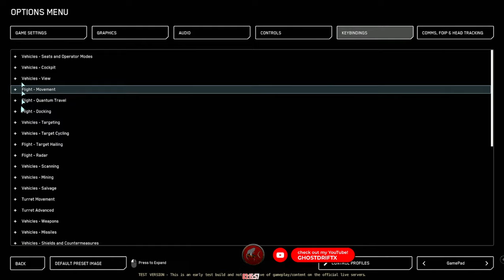STAR CITIZEN 3.23 WAVE 1 SALVAGE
Today we are testing out SALVAGE in  STAR CITIZEN 3.23 WAVE 1.  There was supposed to be a huge nerf so I want to see how bad it will be for the trade. It is possible it hasn't been applied yet. This is just wave 1 so there could be many changes before the final release. If you would like to see more videos like this, make sure to stay up to speed by connecting to the channel and liking the video. This will let YouTube know you want to see more.

00:00 START
07:11 START STREAM
09:38 RECLAIMER LIFT OFF
14:04 DISCOVERED LANDING GEAR AND SPEED LIMITATION (HOPE THIS GETS CHANGED)
19:40 **THOUGHTS ON LANDING GEAR AND CURRENT SPEED SHIP DROPS TOO

20:17 REALIZING CRUISE CONTROL ICON HAS CHANGED TO A "CIRCLE"
22:16 STAR MAP SEARCH FEATURE & ROUTE (ME LIKE)
23:15 **DISCUSSING LANDING GEAR SPEED (PROS & CONS)

24:54 RECLAIMER QUANTUM JUMP FROM HURSTON - PICKING UP RECOMMENDED QUANTUM DRIVE FOR RECLAIMER)
25:34 **CHANGE TO BASIC OVERLAYS

27:24 RECOMMENDED QUANTUM DRIVE (CONT'D)
29:15 **DISCUSSING CURRENT BUNKER STATUS

32:48 RECOMMENDED QUANTUM DRIVE (CONT'D)
33:50 ARRIVAL AT JUMP POINT
34:30 JUMPING TO SPACE STATION AFTER JUMP DID NOT STALL QUANTUM DRIVE

34:49 **BUG - SHIP FLYS BACKWARDS DORPPING OUT OF QUANTUM

39:38 RELCAIMER LANDING AT SPACE STATION FREE ROAMING LANDING PAD
48:35 **NEW BUTTON SELECTIONS MAKE IT HARD TO SELECT INTERACT (LOL)

49:31 RECLAIMER FEAR TESTING SEVERAL DOORS

51:58 NEW EVA ANIMATION

53:20 ATTEMPTING ENTRY TO SPACE STATION
56:23 NEW EVA ANIMATION (2ND TIME AROUND)

59:18 FINAL THOUGHTS

                                  STAR-LMX4-SGWD